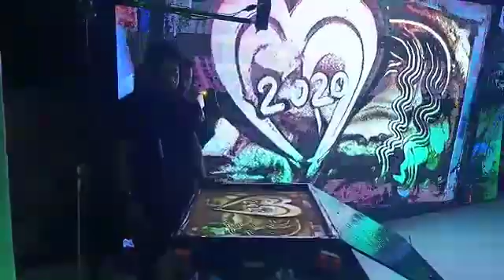February 16, 2020